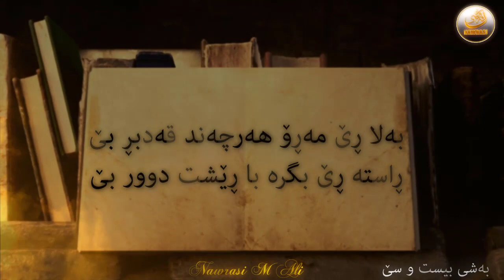پەند وحیکمەت ٢٣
ئەو قسانەی من بۆ ئەهلی عەقڵە ،، ئەگەر تێنەگەی فێربە لەو عەقڵە